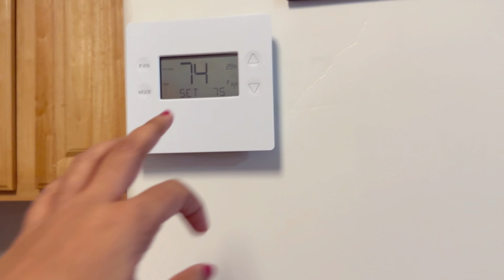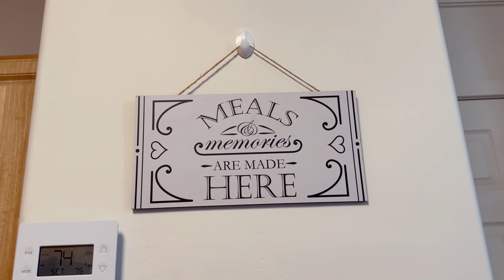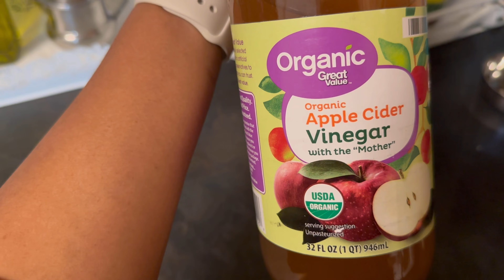Indian kitchen organization// నా వంట గదిని ఎలా ఏర్పాటు చేసుకున్నాను// తెలుగు vlogs from USA